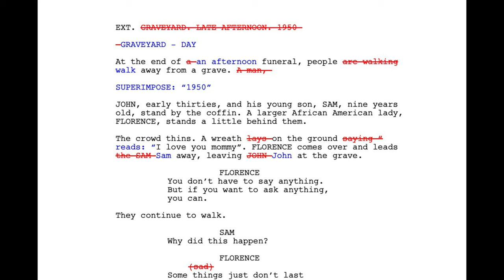BULLET TRAIN - 3 Script Points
Let's take a look at 3 Script Points from Sony's Bullet Train film and see what we can learn. This episode looks at screenwriting Constraint, Story, and Character. Important aspects of script writing are best learnt with examples from their use on the screen.

If you need help with getting your screenplay presentable for the industry, then book the Screenplay Formatting and Basic Editorial service with me here:

All Bullet Train footage is the copyright of Sony Pictures.